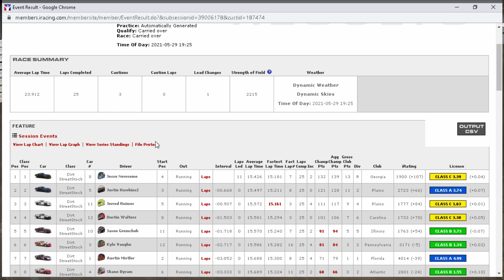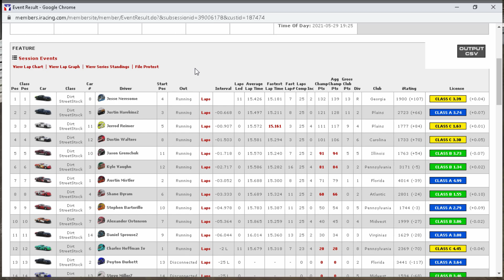iRacing - Limaland - Dirt Street Stocks - Very Close Racing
Today at Limaland in the Dirt Street Stocks we have no grip and are running very close to each other! You really don't want to hit the wall because it shoots you back the other way, or will just damage your right side. Hope you enjoy!